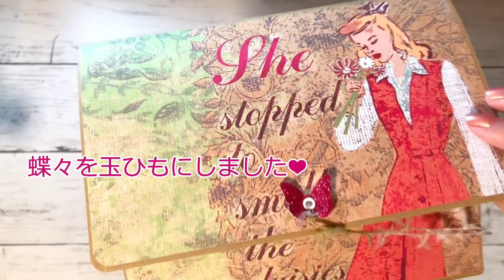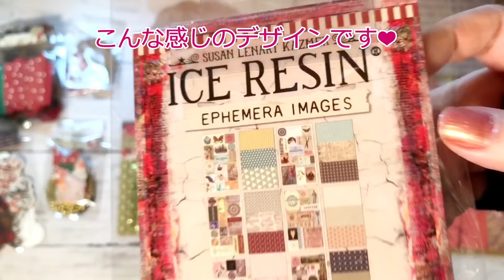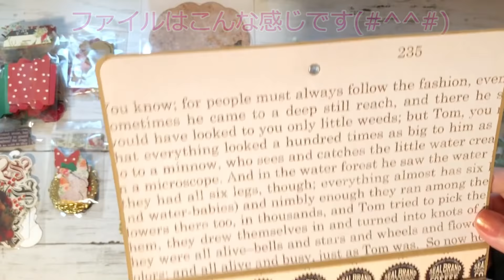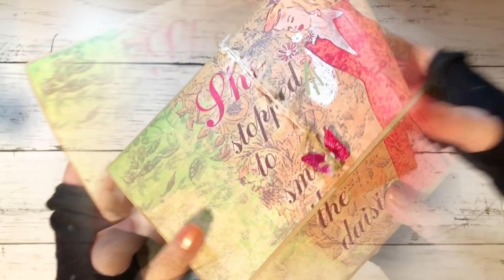お礼便で作ったファイルケース❤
セリアの新作ダイカットメモを最初アップしていましたが、メーカーであるドゥ・ベストさんでは、商品自体のYouTube含めインスタやツイッターなどSNSへのアップはNGとのことでしたので、不自然な形ではありますが、YouTubeの編集機能にてドゥ・ベストの商品部分をカットしました。冒頭テロップと動画内容が合っていませんが、ご了承下さいm(__)m

★先日ダイカットやクラフトツールなどを頂いたちゃんこちゃんへのお返しで作ったファイルケースとダイカットのご紹介になります(*^^*)
素敵なミニアルバムを作られる方なので緊張しましたが💦、喜んで頂けたようで(///∇//)ホッとしております。
この度は本当にありがとうございました💕